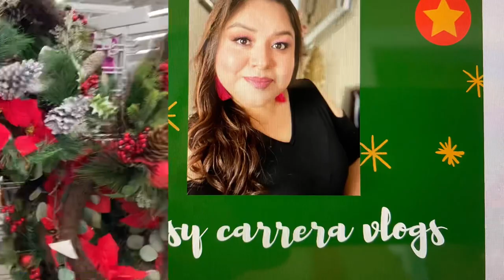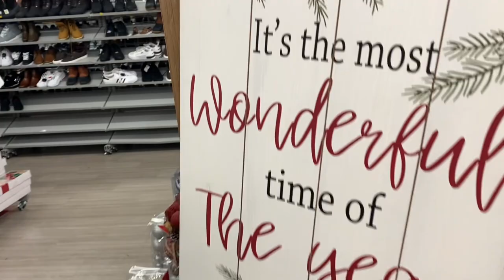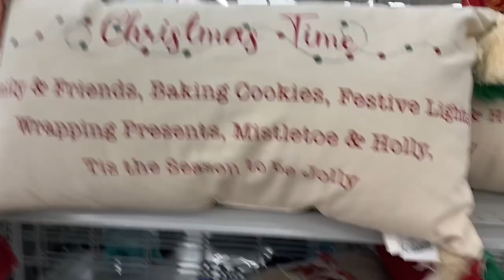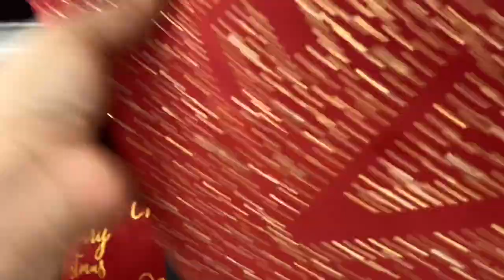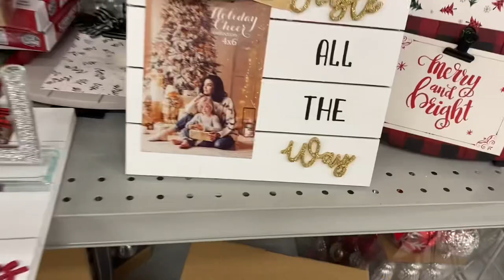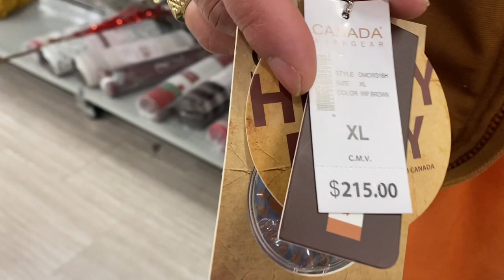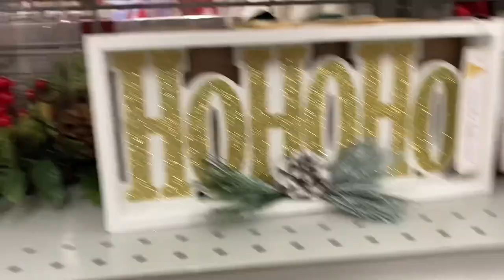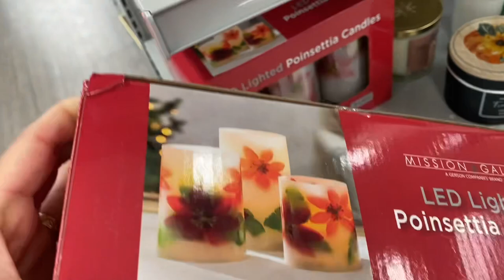Novedades y compras en BURLINTON para navidad 🎄 2022 / esferas / renos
Compras navidad y decoración para navidad 2022 novedades en BURLINTON, decoraciones navideñas guirnaldas  renos esferas y muchas cosas más